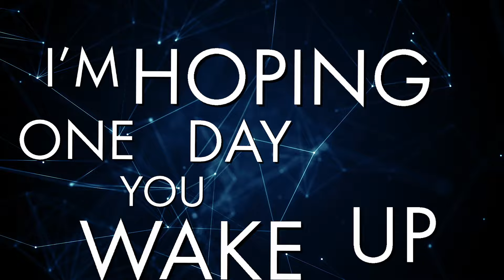Discrepancies - Light Up the Dark (Official Lyric Video)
Light Up the Dark from Discrepancies

Lyrics
We’ve all been left in the dark
I’m just trying to find my way
I’ve been hoping wishing praying
to maybe find a brighter day
All my life I’ve wondered why they’re not inviting me to play
Cause I’ve got enough venom to conquer a village residing inside my DNA
Sometimes I wonder why
we fall victims to demons we face in a nation under God
Is ran by crooks so we’ve been overlooked and undermined
And all of the anger will break you I’m hoping one day you’ll wake up
And lose that hate if you’re able
Just to see where the love will take you
And maybe one day we’ll

Light up the dark
We stand together
Find who we are
Through all the pain
Never too late
We can start over
Just know it only gets better

I can feel the rage inside
and there aint no way to hide
I know I’m in trouble cause lately I struggle to even find the will to stay alive
Land of the free home of the brave
Oh say can you see that we’re still afraid
Before I sleep I hope and I pray
cause here in the streets aint nobody safe
I wonder why you had to use lethal force
Let’s put the guns aside
He didn’t have any weapons but now his mother cries
Was old enough to know better but way too young to die
Youngin come inside
Continue reading keep achieving become a beacon and we can

There goes another life after another
We march we say goodbye and it seems like the world moves on
We all fight we all fall until the end we stand tall
We emerge with hope we’ll find our way